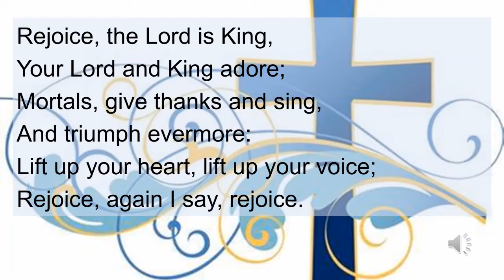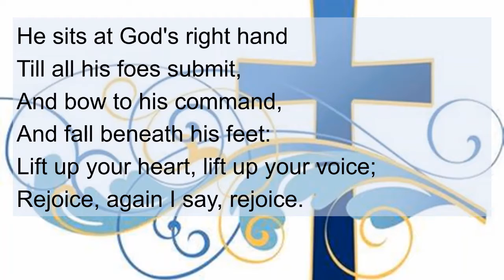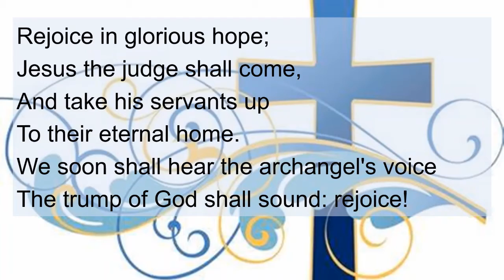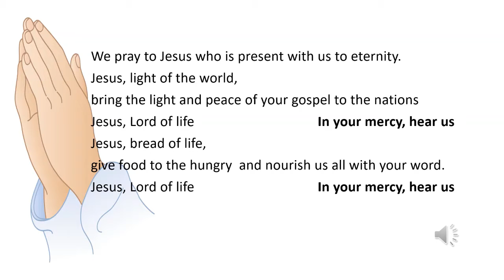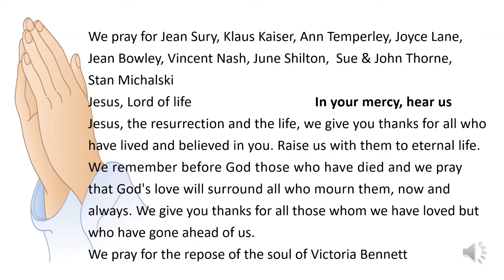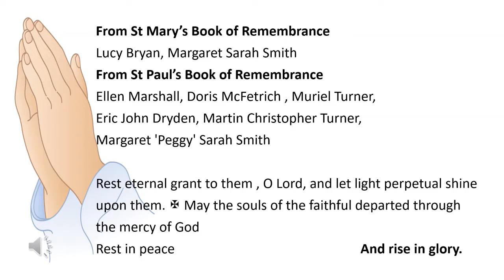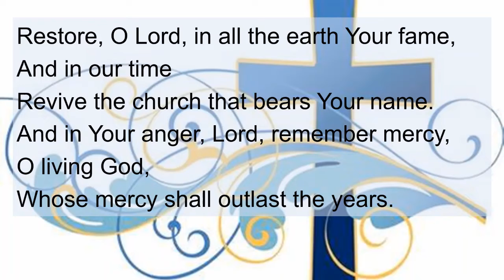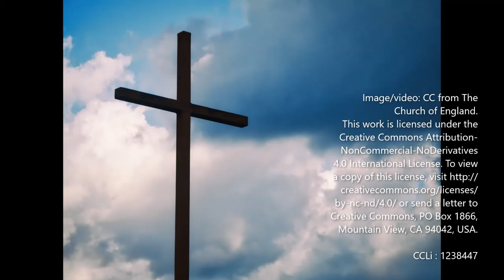Sunday 16th May Holy Eucharist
The Seventh Sunday of Easter.
This will be the last online service.
Join us in church to celebrate Pentecost next Sunday